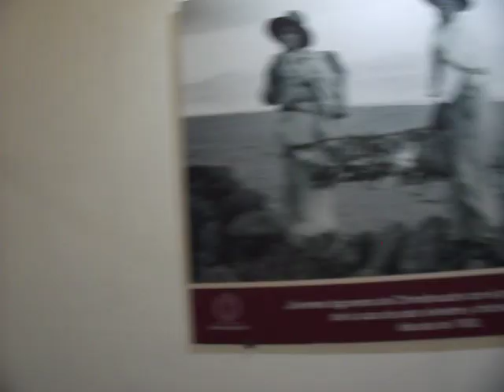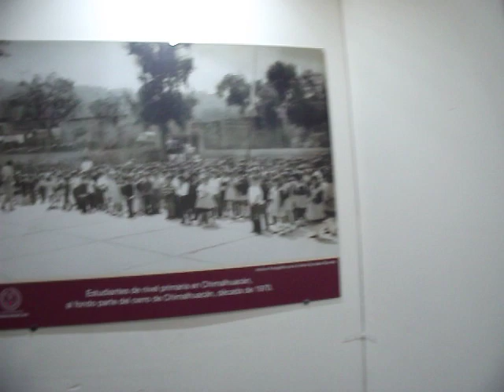Fotografías antiguas y de la vida cotidiana en Chimalhuacán...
Muestra del trabajo de preservación de las tradiciones y cultural en Chimalhuacán, Estado de México. Producto de una de las ponencias del Encuentro de Cronistas "Hijos de la Cuenca de México" de 2023. Publicado con fines de difusión cultural. Si deseas enviar un video para su publicación o quieres hacer un donativo para apoyar nuestra labor de difusión cultural independiente, escribe a

Vivir bien Abundancia Imán de la salud Prosperidad Infinito Imán del dinero Flujo constante Imán de la riqueza Lluvia de bendiciones Ometéotl Tarro de miel Colibrí Fortuna Llovizna Tlazohcamati Gracias Namaste